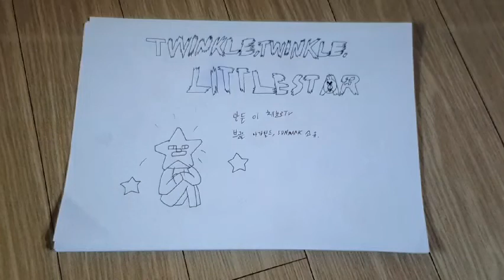TWINKLE TWINKLE LITTLE STAR-앵그리버드 팬무비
앵그리버드 캐릭터들의 모습들이 대부분입니다.